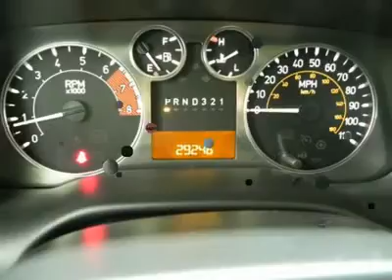2008 HUMMER H3 Houston, TX H2118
2008 HUMMER H3 Houston, TX
Stock

2008 Hummer H3 with 29k miles.  4x4, Leather Interior, Sun Roof, Front-tow Hooks, CD Player, Chrome Radio Molding, and Well Conditioned Tires.  This H3 gives you legendary Hummer capabilities in a smaller, more efficient package.  Extremely clean, inside and out.  Good miles and great features. Check it out today.  Buy with confidence, this vehicle has a clean CARFAX!  All of our vehicles are put through a rigorous inspection and are fully reconditioned.